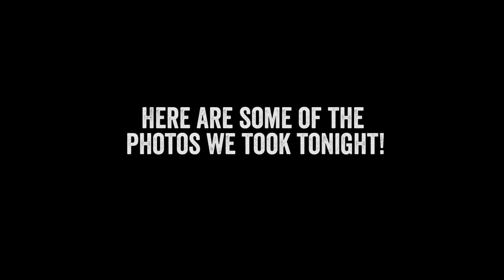I almost set the bridge on fire with Steel Wool.....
Me and my brothers went to an old abandoned train bridge to shoot some nice photos with Steel Wool. Here's the results :)

My Gear:Nikon D500 with 16-80 mm lens
Røde Microphone
Manfrotto camera backpack
DJI Osmo Mobile
DJI Phantom 4 PRO

Filmed with a Nikon D500, a iPhone 7 Plus and the DJI Osmo Mobile.

I just started doing videos and I'm still learning so much.

Want to get some The Beard Bringer Merchandise?

It is in Swedish, but subtitles will be added!